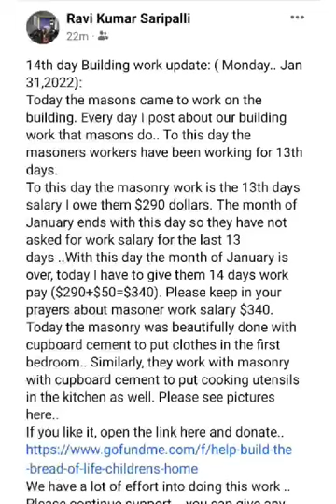14th day Building work update: ( Monday, Jan 31,2022):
14th day Building work update: ( Monday.. Jan 31,2022):
Today the masons came to work on the building. Every day I post about our building work that masons do.. To this day the masoners workers have been working for 13th days.
To this day the masonry work is the 13th days salary I owe them $290 dollars. The month of January ends with this day so they have not asked for work salary for the last 13 days ..With this day the month of January is over, today I have to give them 14 days work pay ($290+$50=$340). Please keep in your prayers about masoner work salary $340.
Today the masonry was beautifully done with cupboard cement to put clothes in the first bedroom.. Similarly, they work with masonry with cupboard cement to put cooking utensils in the kitchen as well. Please see pictures here..
We have a lot of effort into doing this work .. Please continue support .. you can give any time for new building works until you are Rapture ..
Dear Friends, I have to give the first down payment for a carpenter this week $ 1500 for the purchase of wood (12 doors and 12 windows). "For every house is built by someone, but God is the builder of everything". (Hebrews 3:4)